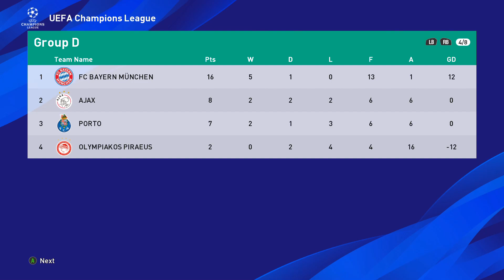PES 2020 PC JUVENTUS VS REAL MADRID CHAMPIONS LEAGUE SEASON 2021 | OPTION FILE UPDATE SEPTEMBER 2020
PES 2020 PC JUVENTUS VS REAL MADRID CHAMPIONS LEAGUE SEASON 2021 | OPTION FILE UPDATE SEPTEMBER 2020| OPTION FILE UPDATE SEPTEMBER 2020 | TRANSFER MORATA, SUAREZ, BALE, VIDAL, PJANIC, JAMES,  | PES 2020 Mega kits Pack 2021 | CARA MEMASANG KITPACK KIT SERVER, JERSEY, KOSTUM ATAU UNIFORM SEASON 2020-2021 | PES UNIVERSE - WORK ON PATCH PES UNIVERSE & EVOWEB

Hi Everyone,
Here 2nd Juventus match, versus Real Madrid. new season 2021 with new kitspack / uniform 2021, Champions League.

Transfer Gareth Bale to Totenham  Hotspur, James Rodriguez  to everton, Suarez to Atletico Madrid, Tonali to AC Milan, Arthuro Vidal to Inter Milan & Morata transfer to Juventus. PES 2020 PC, support on Patch PES Universe.

check it in my video.
If you want view the match, Here Juventus new match in champions League with Pirlo

Download Sider PES 2020

Download DPFILESGENERETOR Download